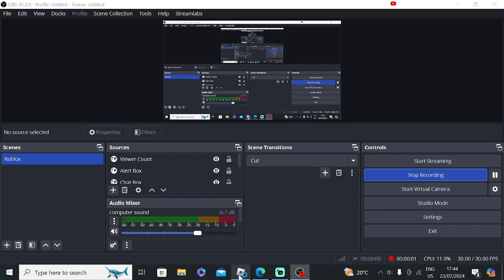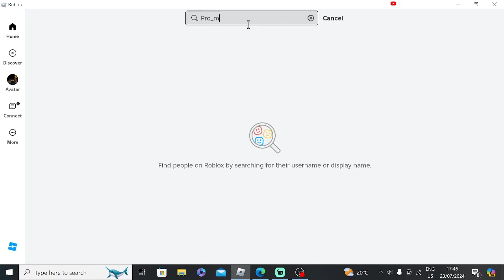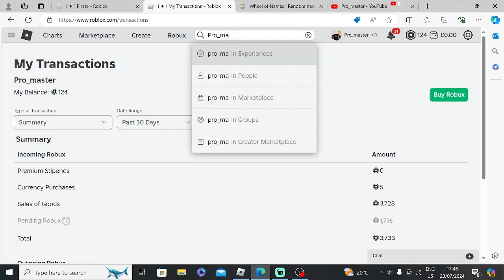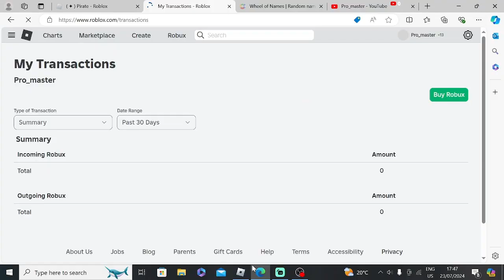Play my game!